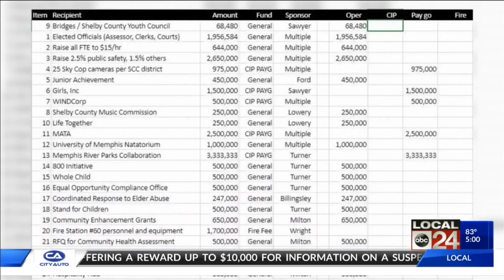Buddy, can you spare $70-Million?